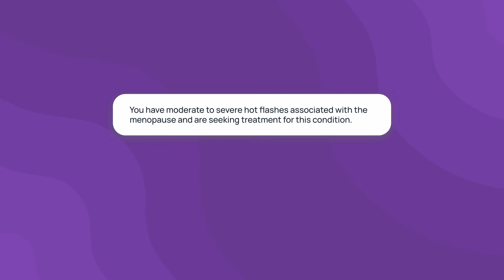New Hot Flashes Clinical Trial: Elinzanetant for Hot Flashes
This trial is looking for a better way to treat women who have hot flashes after going through menopause. Elinzanetant is a new treatment that blocks a protein called neurokinin from sending signals to other parts of the body. The study will compare elinzanetant to a placebo in women who have been through the menopause and have hot flashes. This is a Phase 3 trial recruiting patients with moderate to severe hot flash (HF) associated with the menopause and seeking treatment for this condition.

00:00:09 How long will the trial take?
00:00:20 Who is eligible to enroll?
00:00:47 Where is the study being run?

Discover more information about the trial and apply through Power